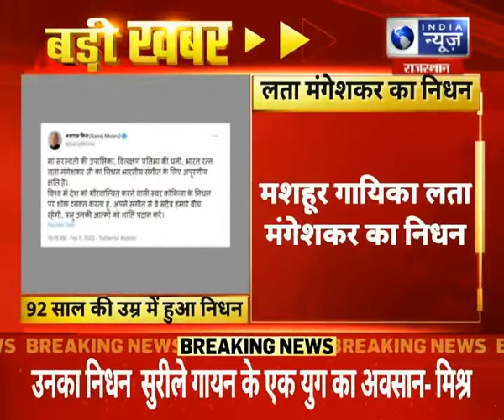Rajasthan : लता मंगेशकर के निधन पर, दिग्गज कलाकार और नेताओं ने दिखाया शोक | India News Rajasthan